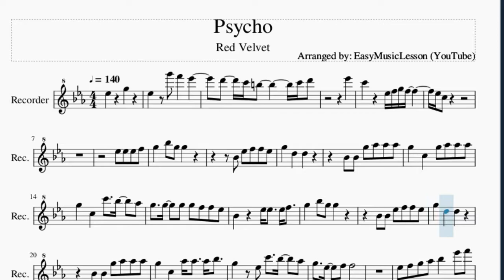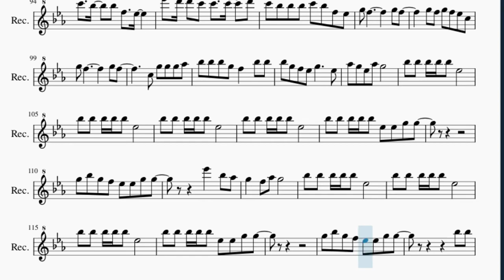Recorder Sheet Music: How to play Psycho by Red Velvet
Here is a sheet music/tab video on the song Psycho by Red Velvet on the recorder. A recorder sheet music arrangement which is transposed to notes that are easily played by recorder, for the song Psycho by Red Velvet.

EasyMusicLesson teaches you to play the your favorite instrument, through well-arranged sheet music so that you too can learn how to play Psycho by Red Velvet on the recorder as fast as you can. A recorder sheet music with backing tracks to help your play the song better.

Chords of Recorder arrangement:
Eb Maj   Eb Maj   G Maj   G Maj   C Min   C Min   Ab Maj   Ab Maj
Eb Maj   Eb Maj   G Maj   G Maj   C Min   C Min   Ab Maj   Eb Maj
Eb Maj   G Maj   G Maj   C Min   C Min   Ab Maj   Eb Maj   Eb Maj
G Maj   G Maj   C Min   C Min   Ab Maj   Ab Maj   Eb Maj   Eb Maj
G Maj   G Maj   C Min   C Min   Ab Maj   Ab Maj   Ab Maj   G Maj
C Min   F Dom 7   F Min   G Min   B Maj   Bb Maj   Eb Maj   Eb Maj
G Min   G Min   C Min   C Min   Ab Maj   Ab Maj   Eb Maj   Eb Maj
G Min   G Min   C Min   C Min   Ab Maj

Melody notes of Recorder:
Eb5     G5
Eb6
C6     Eb5 F5 G5 F5
Eb5 C5
Eb5 Eb5 Eb5 F5
G5   Bb5 G5 G5
Bb4 Eb5 F5 F5 Eb5
G5   D5   D5
Bb4 Bb4 G5 Ab5 Ab5 Ab5
G5   C5   G5 Ab5 Ab5 Ab5
G5   C5   C6   Bb5   Ab5
G5   G5   G5 G5 F5 F5 Eb5
Bb4     Eb5 Eb5   Eb5 F5
Bb4 Bb4 Eb5 F5 F5 Eb5
G5   D5   D5
G5   C5   Ab5 Ab5   Ab5 Bb5
G5   Eb5 C6   Bb5   Ab5
G5   Eb5   F5 F5
Eb5 F5 G5 Ab5 Bb5   Eb6 F6
G6   G6   Eb6   Bb5 Eb6
D6
D6 C6 D6 C6 D6 C6 Eb6
D6 C6 D6 C6 D6 C6 Ab5
G5   F5   Eb5 Eb5   F5   G5
F5 Eb5 G5 F5 G5 F5 Eb5 C5
G5 F5         G5 F5
G5 F5 G5 F5 Eb5 C5
C5 G5 G5 G5 Ab5
Bb5 Bb5 Bb5 G5 F5   Bb5 Bb5
Bb5 G5 F5 Eb5 G5     Eb5
Ab5 G5 Eb5 Ab5 G5     Bb4
Ab5 G5 Eb5 Ab5 G5   Eb5 C5
G5 F5     Eb6 Bb5 G5 F5
Eb6 Bb5 G5 F5 G5 F5 Eb5 C5
Eb6 Bb5 C5 G5 G5 G5 Ab5
Bb5 C6 G5 F5 G5     Eb5
Ab5 G5 Eb5 Ab5 G5
Bb5 Bb5 Bb5 Bb5 Bb5 Eb5
G5   Eb5 Bb4 Eb5 G5 Eb5 Bb4
Eb5 G5 Eb5 D5 G5   Eb5 Eb5
G5 F5 Eb5 G5 F5 Eb5 Eb5 Eb5
Eb5 G5 F5 Eb5 G5   Eb5
Eb5 Eb5 Eb5 Eb5 G5   C5   Eb5 Eb5 C5
Eb5 Eb5 C5   Eb5 Eb5 G5 C5
C5 D5 Eb5 F5 G5 C6 B5
G5     G5 F5 Eb5 C5
G5 G5     G5 F5 Eb5 C5
G5     C5 G5 F5 Eb5 C5
G5   Bb5   F5   G5
Eb5 C5         C5
F5
D6
G5 G5 G5
Bb5   G5   C6 Bb5   G5   F5
Eb5 G5 F5 G5 F5 Eb5 C5
Bb5 Bb5 Bb5 Bb5 Bb5 E